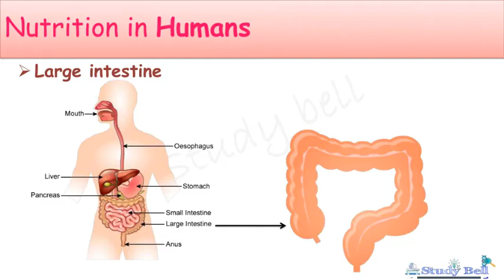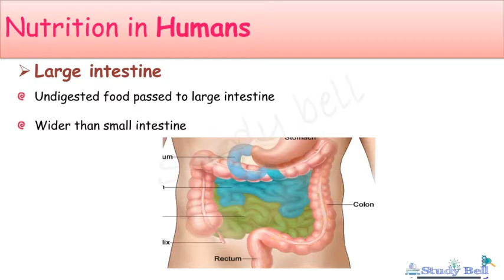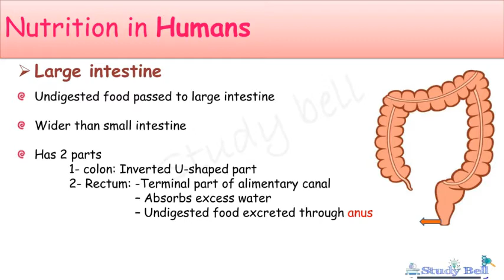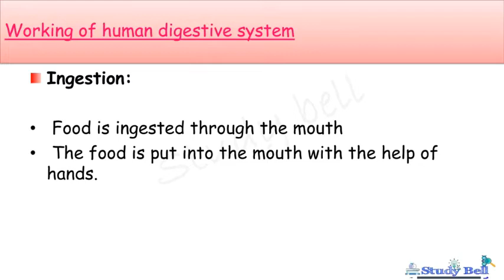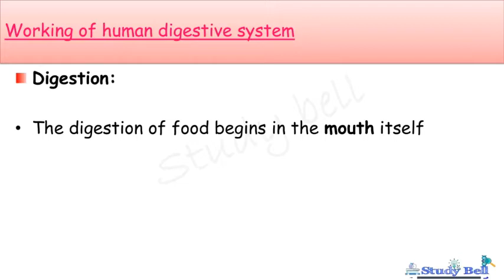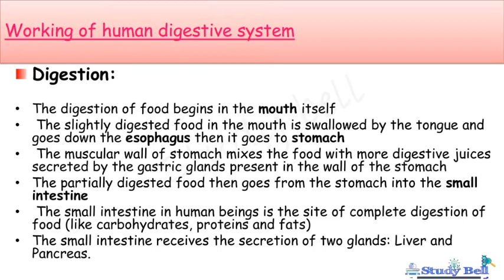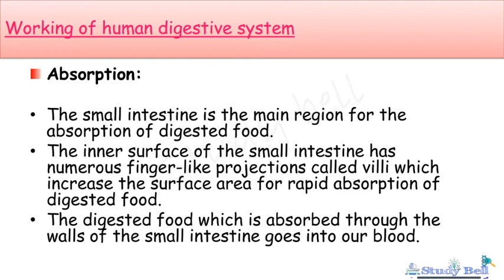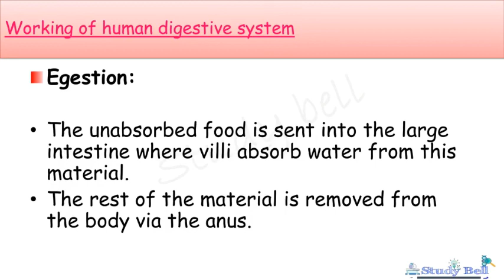Life processes| part 9 | CBSE | class 10 | Biology | chapter 1 | Malayalam explanation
Haii friends...,,

This video about CBSE 10th standard Biology chapter 1 'LIFE processes' part 9 ( Large intestine and nutrition in human beings conclusion).